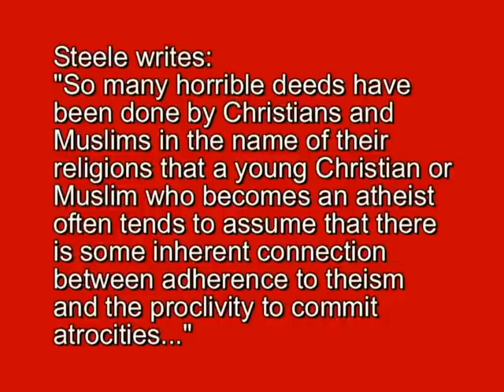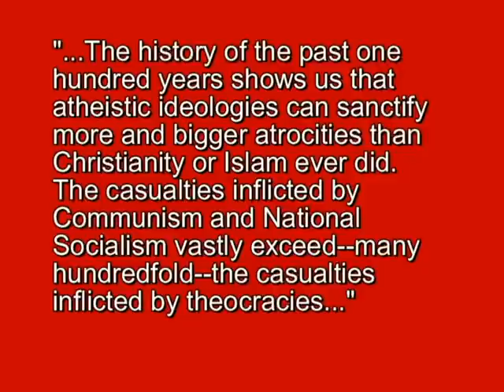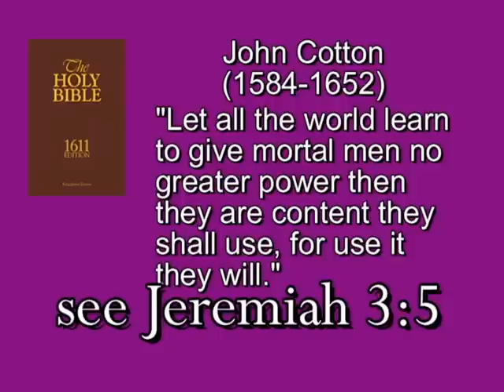Irrational Atheism (2)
Some fledgling atheists, like Kelly O'Connor from the Rational Response Squad, have been busy claiming that only theists commit atrocities such as mass murder and genocide.

However, veteran philosopher and atheist David Ramsay Steele realizes that this popular claim is simply discrediting atheism, for it is nonsense.  Steele contradicts these young foolish fledglings at this simple point, though he himself is not much better in his own publications.  I will deal with his irrationalism soon enough.  Let me point out that Mr. David R. Steele is the Editorial Director of Open Court Publishing Comanpany.  He is not a light-weight in the field of atheism.

Now, the reason why atheists and even theists can not be put in positions of absolute power is explained right here:

Read this excellent essay by Calvinist philosopher and theologian Dr. Gordon H. Clark:

Calvinism has all the answers.  It is simply that simple.
And remember:
Calvinism is Christianity!